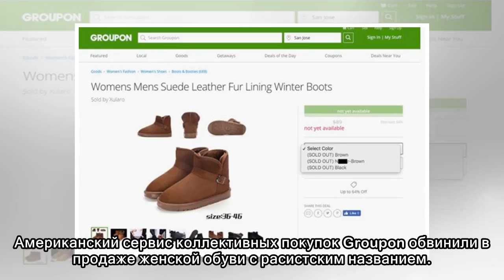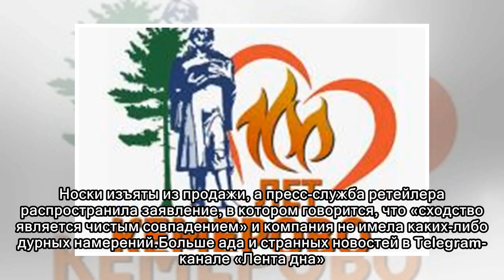Ботинки «чернокожего» цвета взбесили покупателей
Американский сервис коллективных покупок Groupon обвинили в продаже женской обуви с расистским названием. Об этом сообщает The Sun.Покупатели обнаружили, что сапоги-угги доступны в трех цветах: черном...